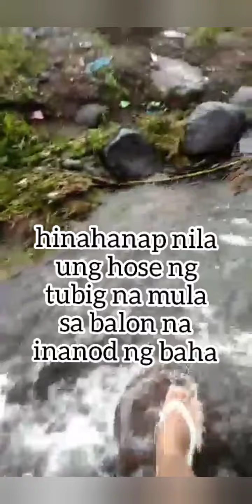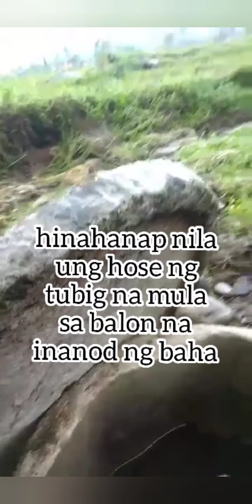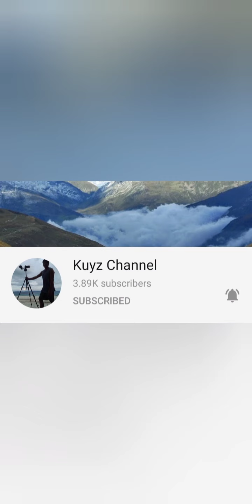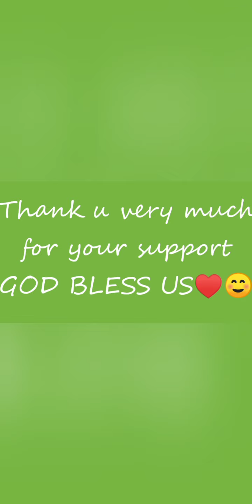SuperTYPHOONROLLYph// OTEP TyphoonUlysses hagupit ng mga bagyo sa Aming tahanan